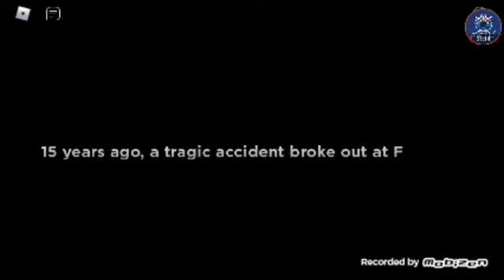سلسلة جديدة | poppy play time (البداية #1 ) | Roblox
روبلوكس العسكريه,
i_roblox_queen,
i roblox song,
i roblox still down,
i roblox back,
i roblox back up,
i roblox down,
i roblox id,
i roblox game,
h roblox,
hp roblox,
hp roblox meme,
hp roblox id,
n roblox,
n roblox jojo,
n roblox game,
n roblox jojo game,
n roblox combos,
n roblox combo,
n roblox tusk,
n roblox anubis,
m roblox,
m's roblox ha,
l'roblox,
l roblox avatar,
l roblox music,
v fg s ةة2,
q roblox,
gh roblox,
/e roblox,
e roblox id,
/e roblox commands,
/e roblox emotes,
dh roblox,
dh roblox id,
roblox rh outfits,
roblox rh id codes,
dh roblox 1v1,
dh roblox mobile,
dh roblox tiktoks,
dh roblox script,
sh_roblox,
z roblox,
r roblox,
r$ roblox free,
r/roblox cringe,
r/roblox memes,
r roblox songs,
roblox brookhaven rp,
r roblox id codes,
r roblox royale high,
kh roblox,
roblox.tv,
t_roblox,
roblox 0 robux outfits,
roblox 096,
roblox 0,
roblox 0 robux cool avatar,
roblox 0 robux outfits boy,
roblox 0 robux avatar,
roblox 0 robux avatar boy,
roblox 0 robux avatar ideas,
0 roblox,
0 roblox avatar ideas,
0 roblox outfits,
0 roblox avatar,
0 roblox avatar ideas boy,
0 roblox boy,
0 roblox hair combos,
0 roblox idea,
1 roblox,
2 roblox,
4 roblox,
5 roblox,
5 roblox incidents,
6 roblox,
roblox 7 rings,
roblox 7th annual bloxy awards,
roblox 7 day ban,
roblox 7 page muda,
roblox 70 robux outfit,
roblox 777,
roblox 700 robux outfits,
roblox 70 robux outfit boy,
7 roblox,
8 roblox,
9 roblox,
9 roblox memesroblox bedwars,
roblox is down,
roblox tiktok,
roblox voice chat,
roblox song,
roblox animation,
roblox arsenal,
roblox avatar ideas,
roblox anime fighters,
roblox asmr,
roblox adopt me sing 2,
a roblox friend,
a roblox account,
a roblox game that makes me happy,
a roblox slender,
roblox bloxburg,
roblox bully story,
roblox brookhaven,
roblox bloxburg house build,
b roblox song,
roblox b rebirth,
roblox b core,
roblox b rebirth codes,
roblox b core startup failure,
roblox b.r.e.a.d,
roblox codes,
roblox christmas,
roblox channel,
roblox cringe,
roblox codes for music,
roblox christmas outfits,
roblox criminality,
roblox christmas song id,
c roblox adopt me,
c roblox face id,
roblox down,
roblox death sound,
roblox dance,
roblox da hood,
roblox dance tiktok,
roblox demon slayer,
roblox dunkee,
roblox down october 28 2021,
d roblox douglas,
d roblox id,
roblox d day,
roblox f.o.r,
roblox d day how to get sniper for free,
roblox d day paratroopers,
roblox edits,
roblox encounters,
roblox executor,
roblox event,
roblox exploit,
roblox evolution,
roblox edits tiktok,
roblox extensions,
e roblox id,
e roblox sound id,
e roblox gift card,
e roblox image id,
e roblox id code,
e roblox decal id,
roblox force,
roblox football,
roblox funky friday,
roblox fnf,
roblox football fusion,
roblox flamingo,
roblox force how to get lightsaber,
f. roblox yba,
roblox f.r.i.e.n.d.s all badges,
roblox f-16,
roblox f-22,
roblox f-18,
roblox f for flashlight,
roblox games,
roblox games to play when your bored,
roblox greenville,
roblox gameplay,
roblox girl,
roblox games to play,
roblox group chat,
roblox gaming with kev,
roblox heat,
roblox halloween,
roblox hair combos,
roblox hacks,
roblox hackers,
roblox halloween outfits,
roblox h e a t,
roblox girl h,
junior h roblox id 2021,
triple h roblox tron,
dabur roblox,
h and m roblox,
roblox id,
roblox is back up,
roblox id codes for music,
roblox islands,
i roblox id code,
i roblox game,
i roblox working,
i roblox movie,
if roblox shut down,
roblox jailbreak,
roblox judy,
roblox jojo,
roblox jojo games,
roblox judy chapter 2,
roblox judy chapter 1,
roblox janet and kate,
roblox jailbreak script,
j-roblox games 2,
roblox j k,
roblox jbug,
roblox j crew,
roblox j cole id,
roblox j train,
bang j roblox,
j crew roblox brookhaven,
roblox kat,
roblox kids need to stop,
roblox ksi,
roblox kiss,
roblox karen,
roblox kreekcraft,
k robloxplayer.exe,
roblox k.a.t,
kpop roblox,
roblox k city gaming,
roblox k j,
roblox k-12,
roblox game,
roblox k and janet,
roblox live,
roblox live stream,
roblox lover 69,
roblox life,
roblox livetopia,